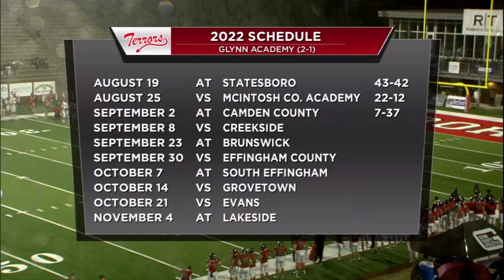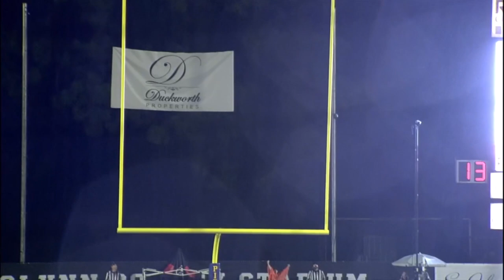GA-FL Border Classic: Glynn Academy vs. Creekside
The Glynn Academy Red Terrors face off against the Creekside Knights in the GA-FL Border Classic from Glynn Co. Stadium in Brunswick, GA.